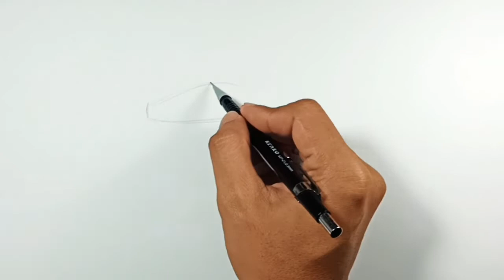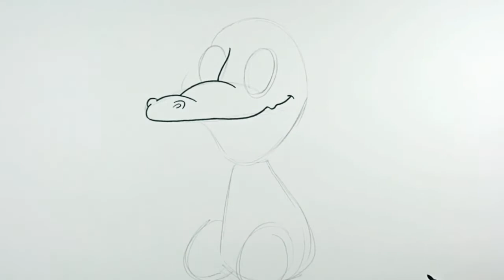Easy Drawing Baby Crocodile